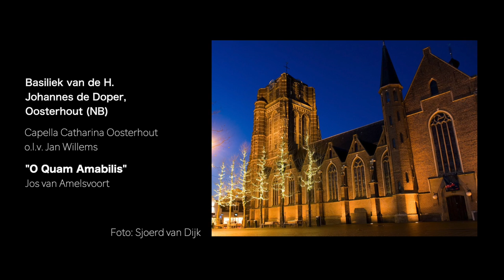Jos van Amelsvoort - O Quam Amabilis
In de koorbibliotheek van de Oosterhoutse Sint-Jansbasiliek bevond zich dit prachtige motet van de Kaatsheuvelse componist Jos van Amelsvoort (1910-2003). Tot aan zijn dood bezocht hij wekelijks trouw de missen bij de Benedictijnen in de Sint-Paulusabdij, waar nog elke dag tijdens de mis gregoriaans werd gezongen door de monniken. Het motet ademt de mystieke modale sfeer van het gregoriaans, Van Amelsvoort voegt aan deze modale wereld prachtige harmonieën toe, zo kenmerkend zijn persoonlijke stijl, die deze muziek perfect doen passen op de oude Latijnse tekst.
Het werk wordt gezongen door de Capella Catharina, dat als een van de vaste kerkkoren verbonden is aan de Oosterhoutse Catharinaparochie. Zij zingen in de prachtige akoestiek van de Sint-Jansbasiliek. Het koor staat onder leiding van dirigent Jan Willems.

Wie was Jos van Amelsvoort?

Jos van Amelsvoort studeerde compositie bij Willem Pijper en Flor Peeters. Na de oorlog vervolgde hij zijn opleiding bij Albert de Klerk in Haarlem, waar hij hoofdzakelijk compositie en orgel studeerde. In die tijd ontstonden veel van zijn orgelwerken. Van 1955 tot 1975 was van Amelsvoort leraar in theoretische vakken aan het Conservatorium te Tilburg. Naast lesgeven was componeren zijn voornaamste bezigheid. Kenmerkend voor Van Amelsvoort was dat hij definitief afstand nam van de zogenoemde 'atonale' muziek, die mede door de invloed van Willem Pijper opkwam. Hoewel hij er in principe voor openstond was het voor hem onmogelijk om met dergelijke middelen muzikale ontroeringen aan anderen over te brengen. Hij was niet in staat de 'schone klassieke muziek' zomaar in te leveren en niets gelijkwaardigs ervoor terug te krijgen.
Van Amelsvoort voelde zich nauw verbonden met het rijke erfgoed van de traditie. Met volledig behoud van het eigen karakter van zijn muziek, hebben meesters als Bach, Bruckner, Franck, Mahler, Debussy en Ravel grote invloed op zijn werk gehad. Jos van Amelsvoort laat een rijk oeuvre na.

O quam amabilis es bone Jesu, O dulcis Jesu,
Quam delectabilis es pie Jesu.
O cordis jubilum, mentis solatium, O bone Jesu, O bone Jesu.

Quam admirabilis es bone Jesu, O dulcis Jesu,
Quam honorabilis es pie Jesu.

Quam venerabilis es bone Jesu, O dulcis Jesu,
Semper laudabilis es pie Jesu.

Gregi fidelium da bone Jesu, O dulcis Jesu,
Salutis exitum da pie Jesu, Post vitæ terminum,
Perenne gaudium, mentis solatium, O bone Jesu, O bone Jesu.

(O hoe liefelijk bent U, goede Jezus, O lieve Jezus,
Hoe verrukkelijk bent U, vrome Jezus,
o juichkreet van mijn hart, troost van mijn ziel, o goede Jezus.

Hoe bewonderenswaardig bent U, goede Jezus,
o lieve Jezus, Hoe eerwaardig bent U, vrome Jezus,

Hoe eerbiedwaardig bent U, goede Jezus,
o lieve Jezus, immer lovenswaardig bent U, vrome Jezus,

Geef aan de schare der gelovigen, o goede Jezus,
o zoete Jezus, geef hun het einde van het heil, vrome Jezus,
na het einde van hun leven eeuwige vreugde, o goede Jezus.)